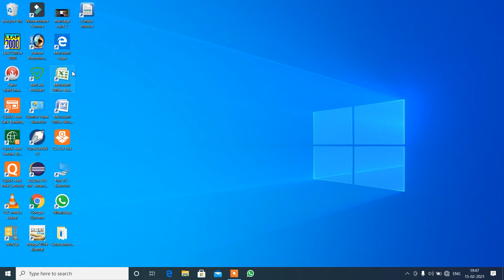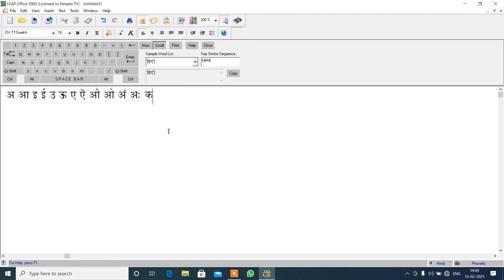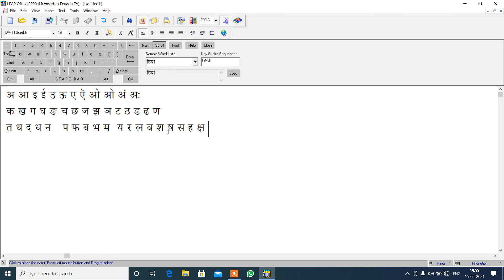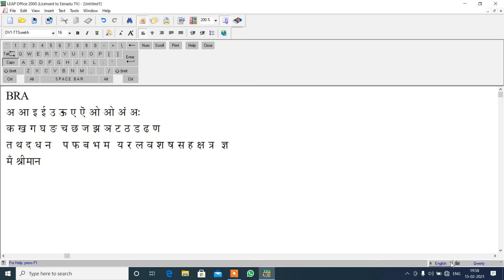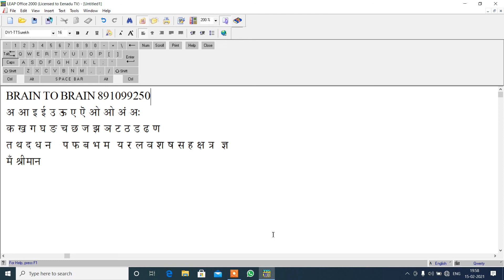Hindi Lesson 1